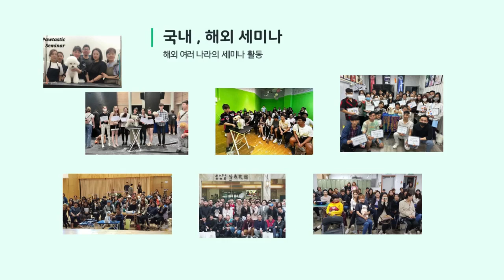잇츠그루밍아카데미 대문